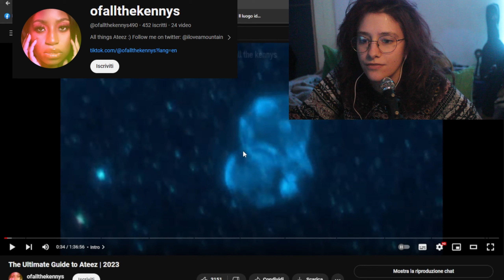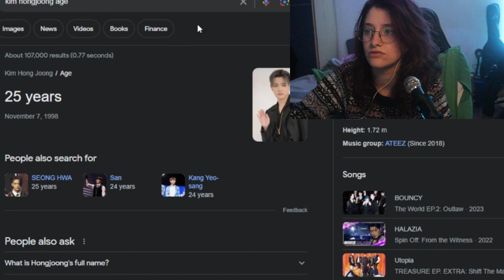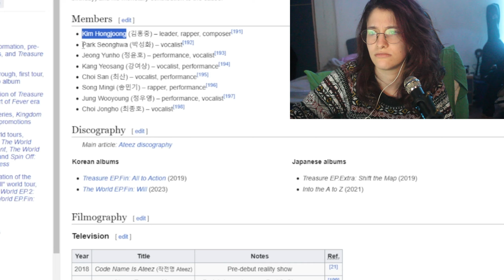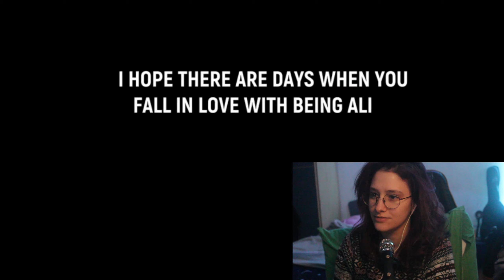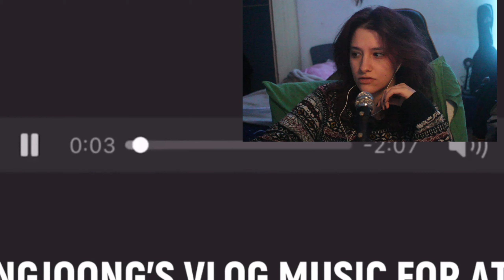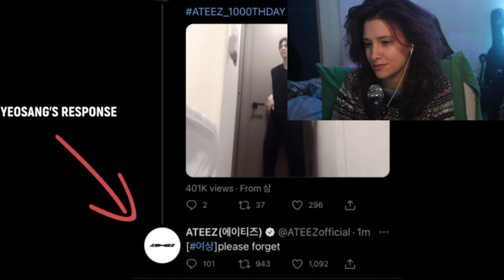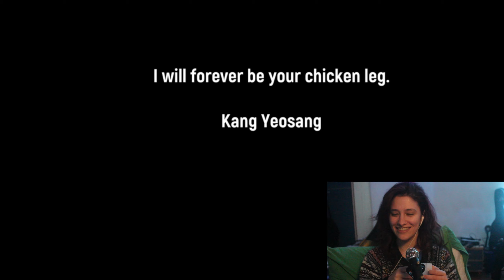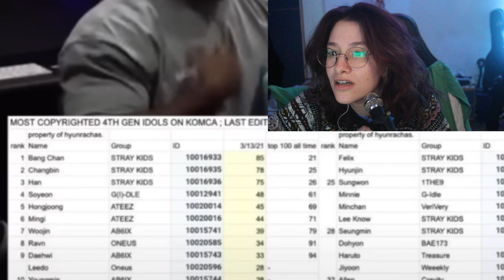AHOY CAPTAIN! - Discovering ATEEZ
Here i am, once again, but this time... we do something entirely new!
Before recording this video i had no idea about Ateez, but i'm glad i do know know! They are cool, and now i can't wait to look for more of their stuff!

Hi, i'm Cris, and i'm italian, that's why my english is a little bit crancky, for this reason i suggest you to activate the subtitles!

Thank you ofallthekennys, i hope it's okay i used your videos (that in fact, was really helpful -and wonderful).